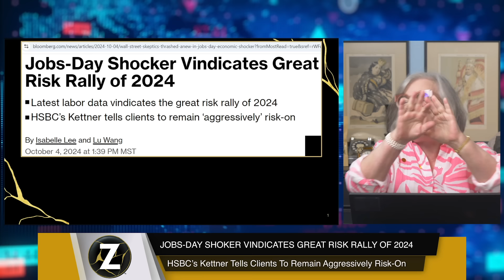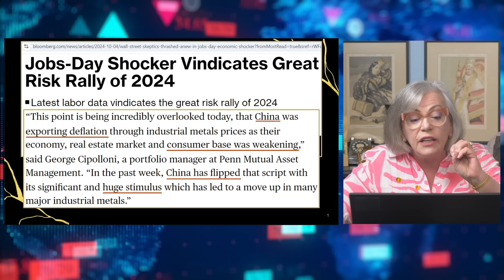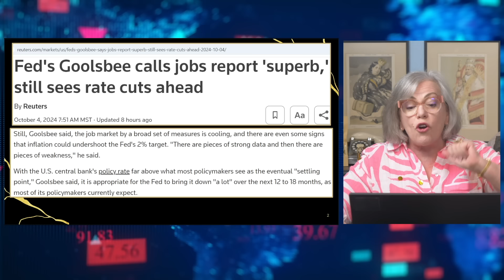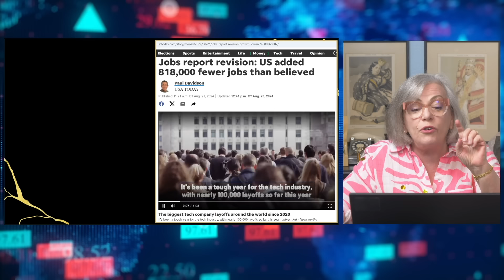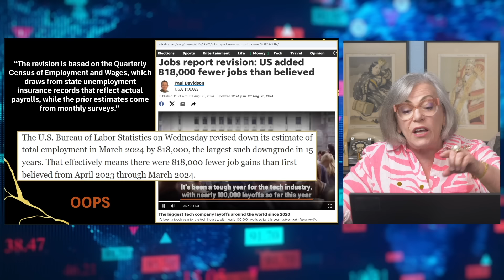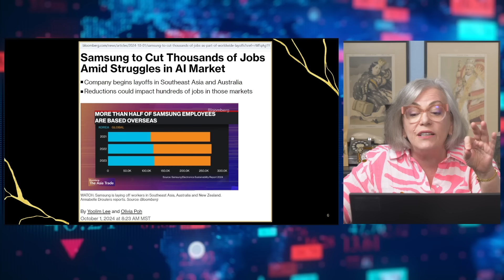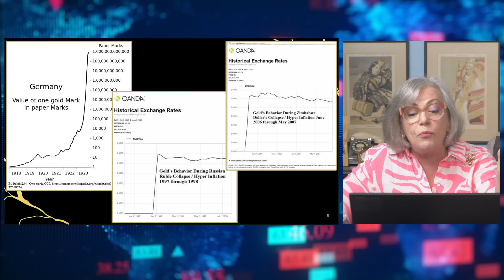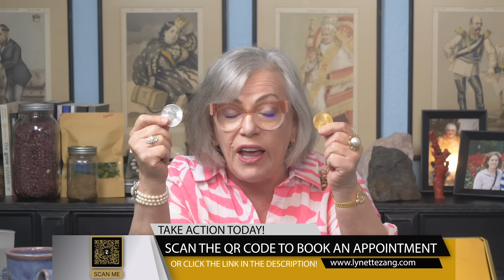The Federal Reserve Has Declared It's Time For HYPERINFLATION!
In today's video we are going over some of the recent jobs reports and uncovering the truth behind what the Fed is really saying...

We are here to be of service to YOU!

Lynette Zang is an economist that has been involved in the markets at some level since 1964, as a student, banker, stockbroker and precious metals and currency analyst. She has been studying currency lifecycles since 1987 and discovered similar social, economic, and financial patterns that occur throughout the stages of a currency’s lifetime. She believes that recognizing these patterns enables people to see what’s coming and make well-informed choices that put their best interest first.

Together, Lynette, her team of experts and special guests share how to best prepare for economic uncertainty. Focus will be in the areas of Lynette’s mantra and how to be equipped in the key areas of Food, Water, Energy, Security, Wealth Preservation, Barterability, Shelter and last, but certainly not least, Community.

This channel is dedicated to supporting sound money globally and building a community that connects us worldwide.